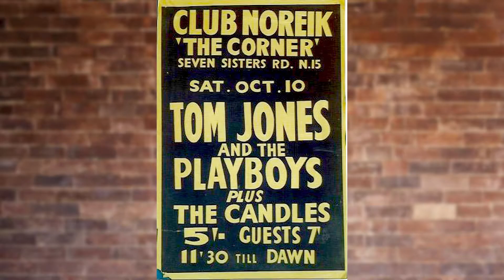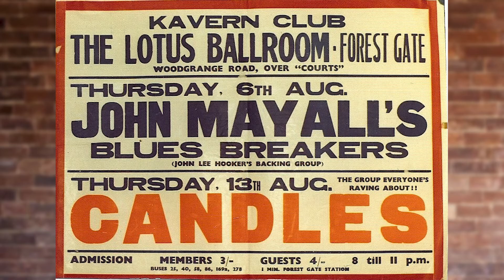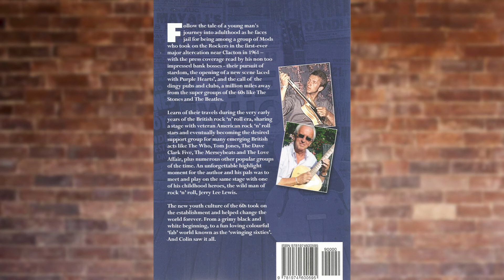Mods to Rockers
Mods to Rockers - A 60s Rock 'n' Roll Journey
Colin Stoddart